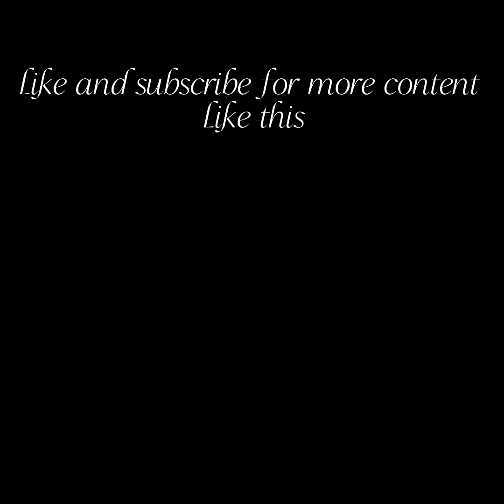SILENT HILL: ORIGINS OF EVIL // Rec Room (feat.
Join @HamGods, @alliedtie7885 and I as we navigate the looping halls of PT, I mean, Silent Hill: Origins of Evil. Enjoy!